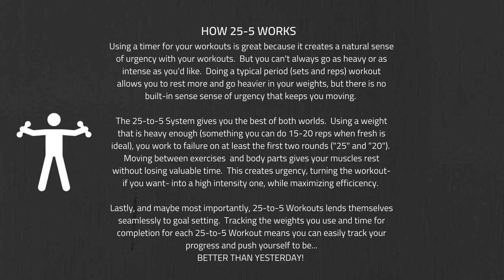BeastMode HIIT Workout (UMC) /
(direct link to our Workout EBook )